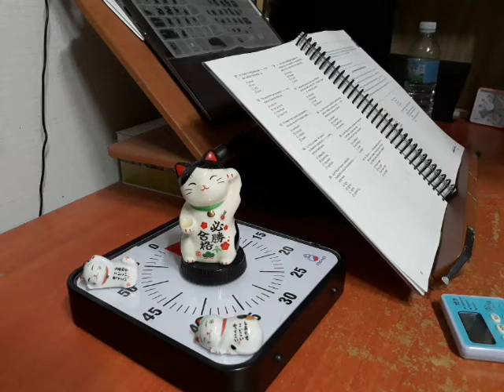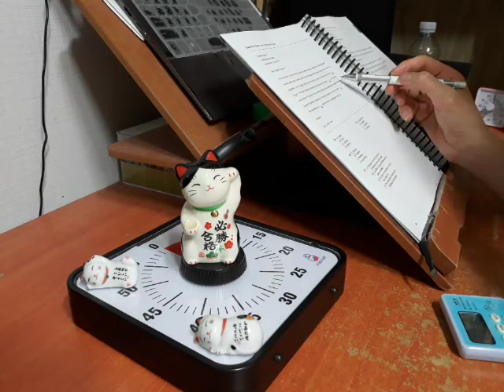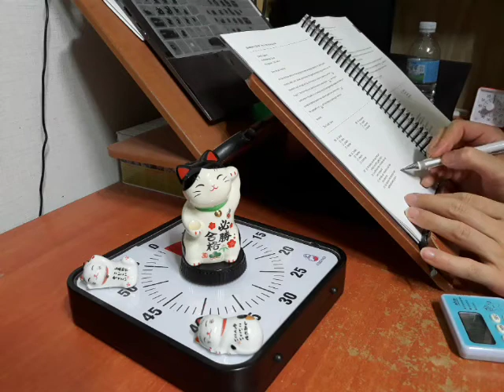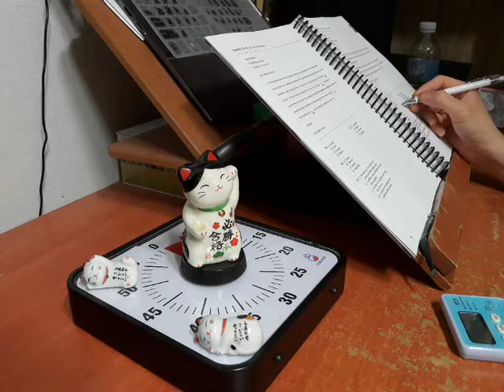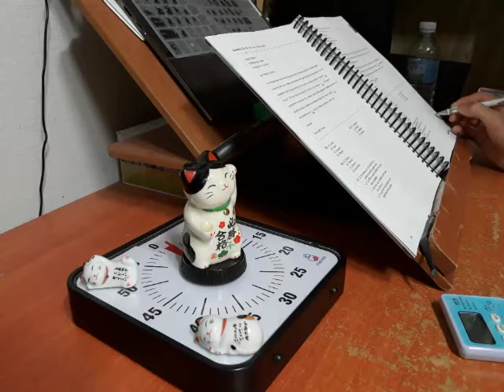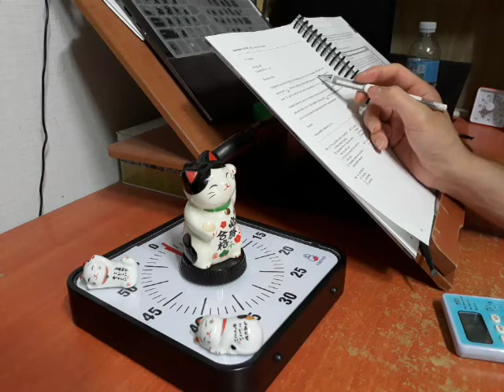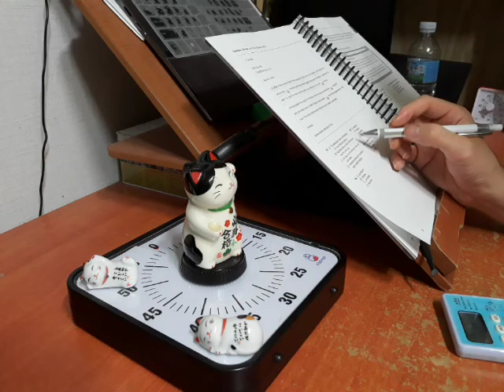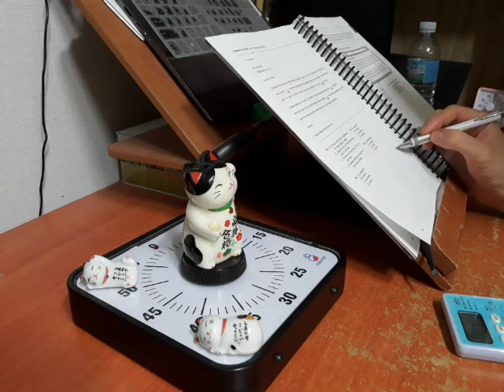ETS 토익 기출문제집 1000 2 RC 파트6 문제 풀이 | 2020 국가직 7급 D-69 | 정기시험 토익 듣기 문법 단어 독해 공시생 브이로그 국가직 9급 서울시 지방직 7급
ETS 토익 기출문제집 1000 2 RC 파트6 문제 풀이 | 2020 국가직 7급 D-69 | 정기시험 토익 듣기 문법 단어 독해 공시생 브이로그 국가직 9급 서울시 지방직 7급 스터디윗미 영어 공부 브이로그 빗소리 ASMR 뽀모도로 공부법 study with me 스터디위드미 캠스터디 유튜브